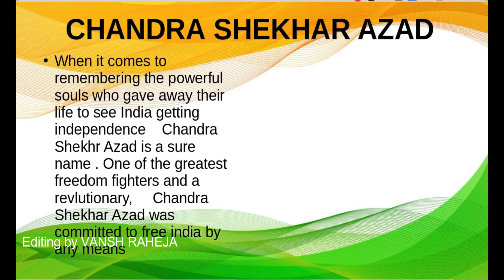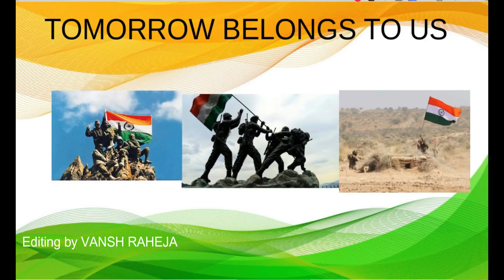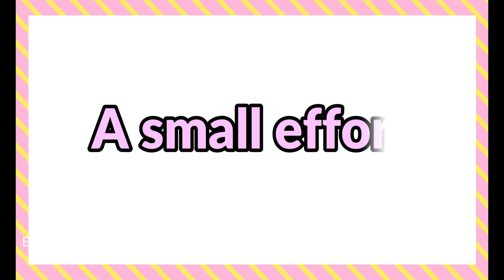Independence day celebration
Editing by EVERYTHING WITH VANSH
Music Credits-